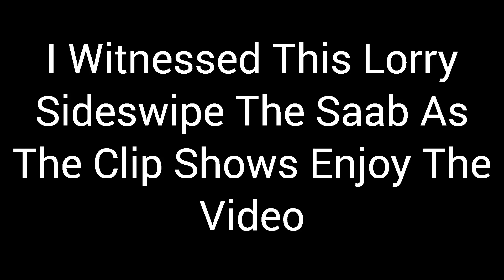Lorry Sideswipes Saab On Roundabout In Yeovil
While I was Waiting at the roundabout the lorry hits the Saab On the roundabout.
Based Mainly Around Dorset Somerset And Wiltshire Areas